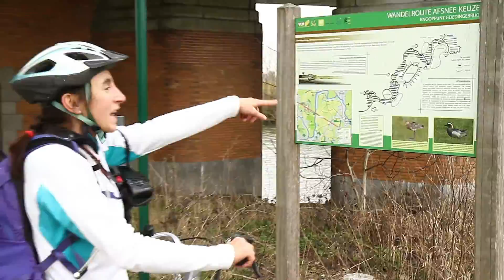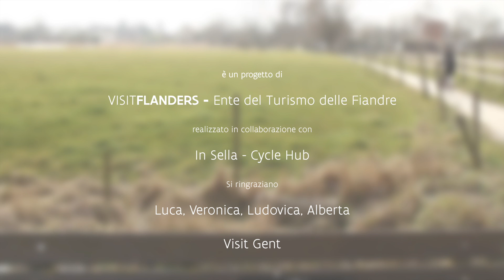FIANDREINBICI - É facile con i nodi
FIANDREINBICI - Le Fiandre sono attraversate da una immensa rete di piste ciclabili: ogni intersezione è un Knooppunt, ovvero un nodo numerato. Scegli il tuo percorso e segui i nodi, numero dopo numero, in bicicletta di città in città attraversando la natura. È davvero facile organizzare una vacanza in bici, impossibile perdersi!